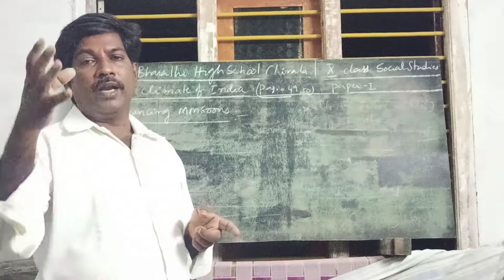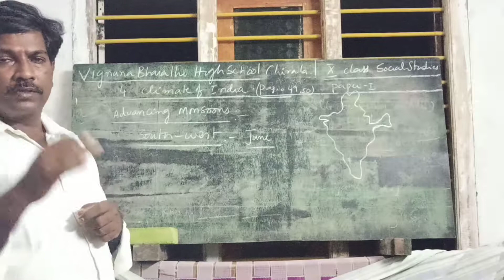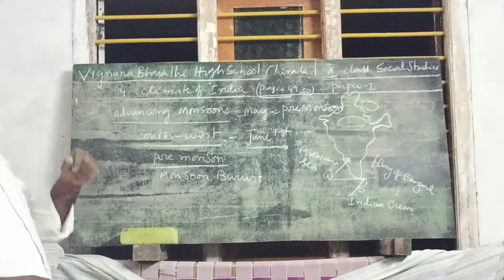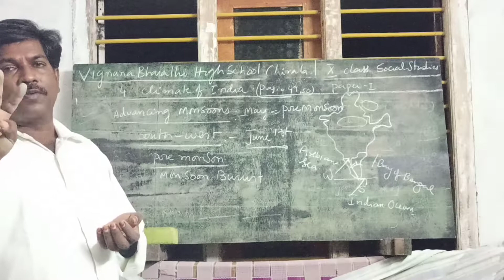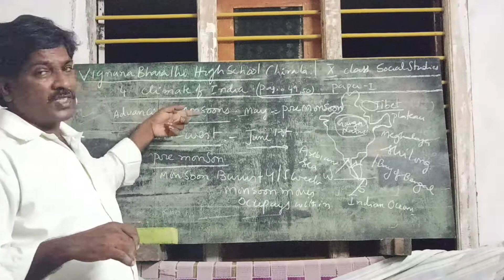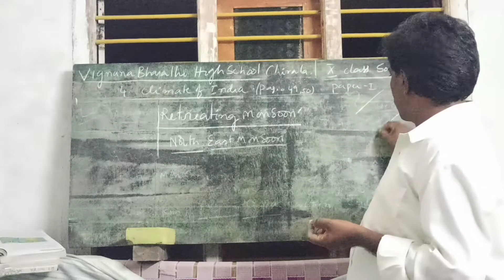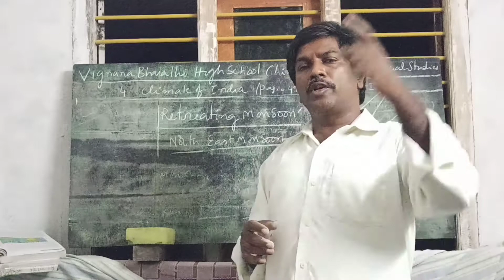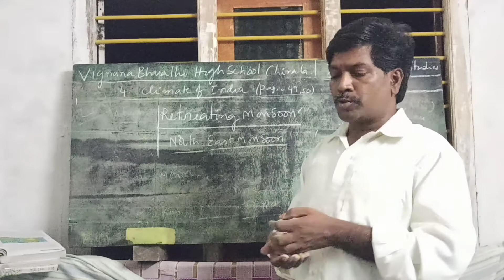10th Class papaer1 lesson4 CLIMATE OF INDIA PART 9